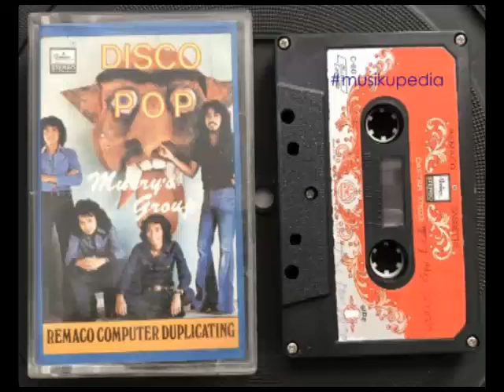(Full Album) Murry's Group (Disco Pop) # Mari Dansa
1.   Mari Dansa (Murry) - Murry & Group
2.   Nenek Tua (Harry) - Harry & Group
3.   Malam Sunyi (Ukky) - Ukky & Group
4.   Penyiar (Murry) - Murry & Group
5.   Goyang (Harry) - Harry & Group
6.   Tetap Kucari (Pius) - Pius & Group
7.   Hanya Kenangan (Ukky) - Ukky & Group

Produksi : Remaco